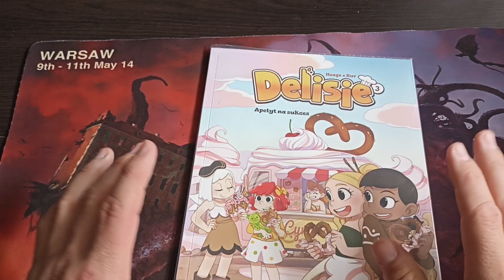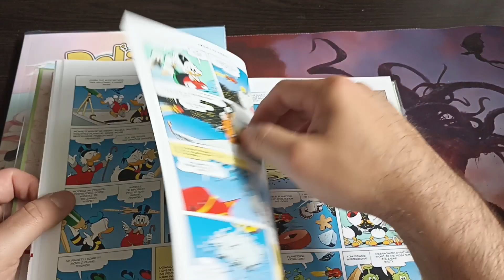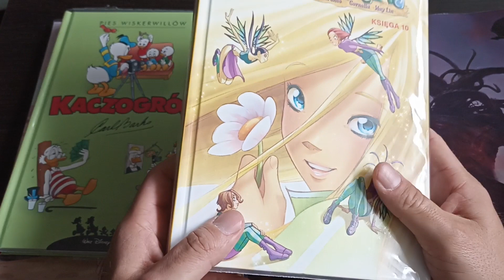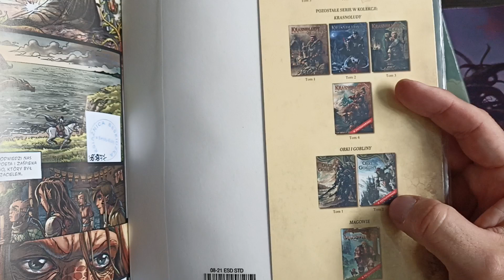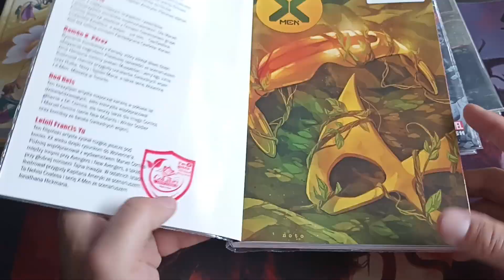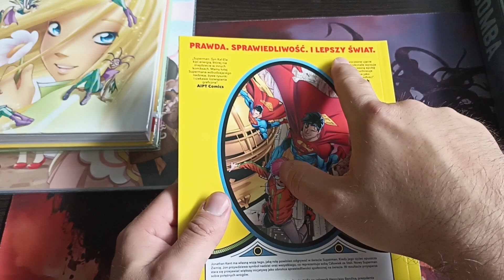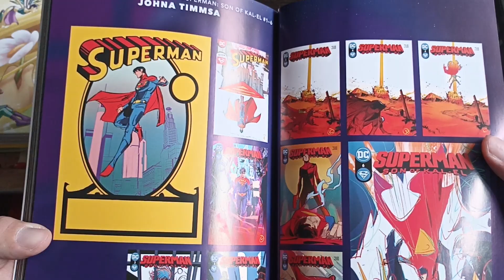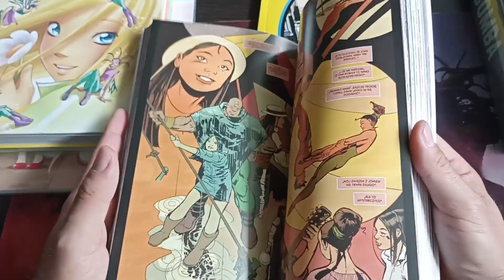Wypożyczone od 28 sierpnia do 1 września 2023 roku.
Prezentuję kilka komiksów, które ostatnio wypożyczyłem w bibliotece w Bielsku-Białej.

Plus na koniec mały unboxing.